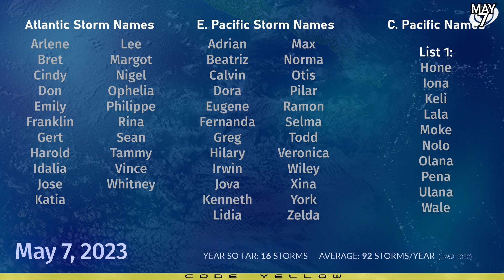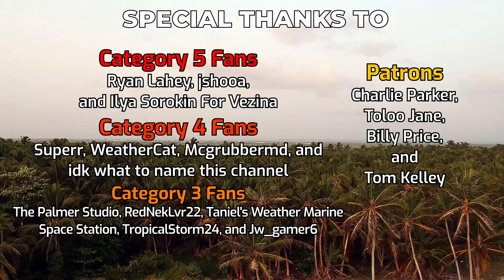Cyclone chances increasing in Bay of Bengal - May 7, 2023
Chances are gradually increasing for one or more cyclones to form out of a very large monsoonal trough spanning either sides of the equator, in the eastern Indian Ocean. With heavy rainfall already affecting Indonesia, up to 20 inches (500mm) more could fall in the region, with totals on the Andaman Islands approaching 600mm , according to the latest model projections.

Model support is solidifying for a potential cyclone in the Bay of Bengal or Andaman Sea by midweek, with the GFS being very bold on the current forecast, depicting a near Category 5 storm off the coast of Myanmar. This should be treated as a worse case scenario, and could have catastrophic consequences, but at the moment it is an outlier forecast.

In the South Indian Ocean, another cyclone could spawn near Indonesia, performing a hairpin turn just off the coast of Sumatra and turning back out to sea, possibly reaching hurricane equivalent status.

The GFS is also depicting a third system in the southwest Indian Ocean, but no other models support it so far and there is a lack of run consistency, and so it has not been marked for potential development.